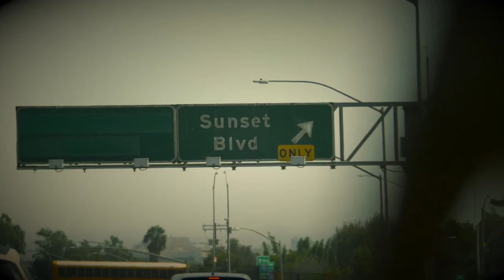Dan Pallotta "Couldn't Make It Rhyme" (Official Music Video)